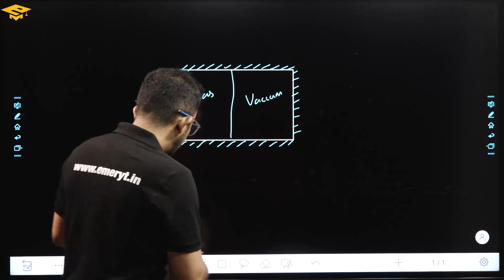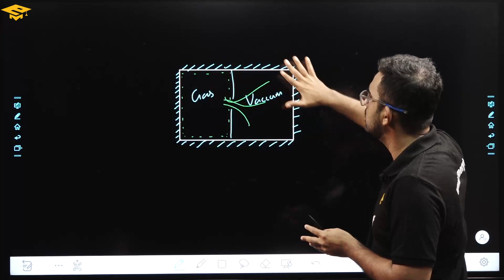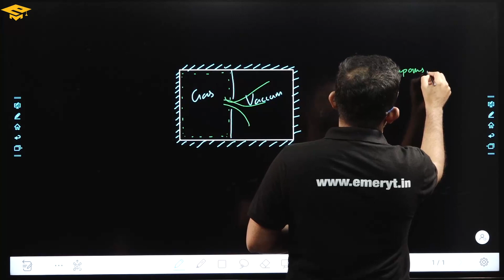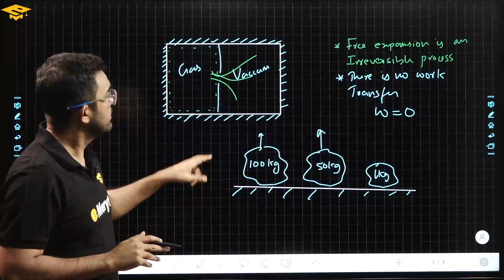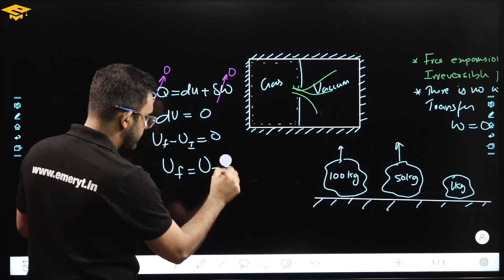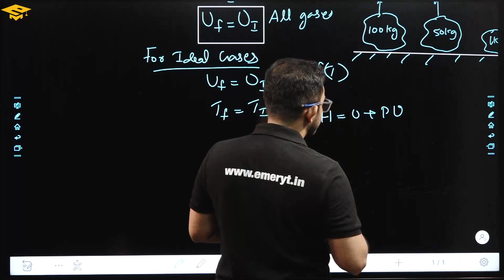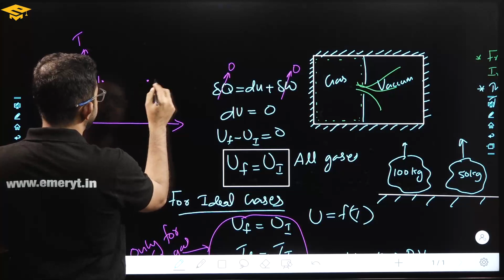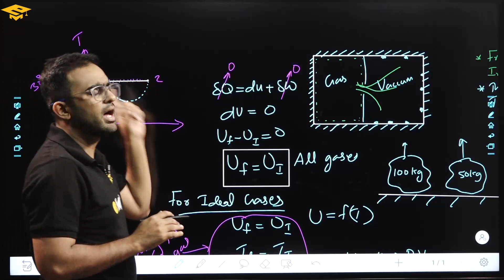Free Expansion | AMVI | SSC JE | KPSC AE | LECTURER IN POLYTECHNIC (Mechanical)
Free Expansion is discussed in this session by connecting the concepts to Real life in detail by Mr. Afsal Haleef. This session will be beneficial for all learners who want to know about the fundamentals of thermodynamics.

  Our Features:
- World-class faculty
- Cutting edge curriculum
- Live classes
- Student discussion forum
- Quiz & assignments
eMeryt APP Download Link -
Android : 👇🏻

Quasi_staic_process